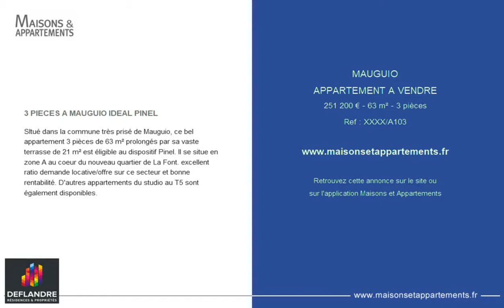MAUGUIO - APPARTEMENT A VENDRE - 251 200 € - 63 m² - 3 pièces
Référence : XXXX/A103

3 PIECES A MAUGUIO IDEAL PINEL
SItué dans la commune très prisé de Mauguio, ce bel appartement 3 pièces de 63 m² prolongés par sa vaste terrasse de 21 m² est éligible au dispositif Pinel. Il se situe en zone A au coeur du nouveau quartier de La Font. excellent ratio demande locative/offre sur ce secteur et bonne rentabilité. D'autres appartements du studio au T5 sont également disponibles.

Cette annonce vous est proposée par l'agence DEFLANDRE RESIDENCES & PROPRIETES